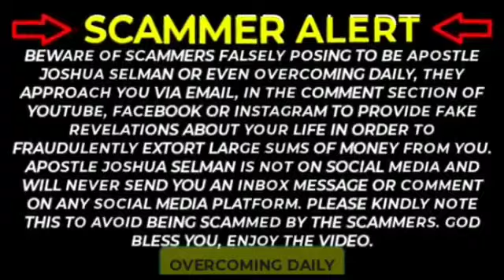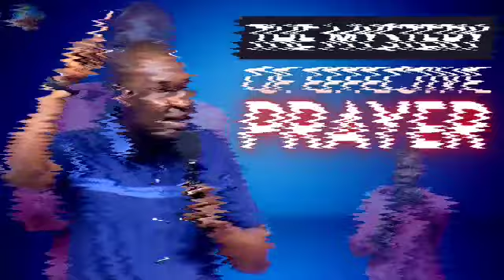CHANGE YOUR LIFE NOW THROUGH THIS MYSTERY | APOSTLE JOSHUA SELMAN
ANNOUNCEMENT:
Public Relations Department:
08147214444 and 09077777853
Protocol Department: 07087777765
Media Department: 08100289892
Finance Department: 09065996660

below is the account detail:

Account Numbers:
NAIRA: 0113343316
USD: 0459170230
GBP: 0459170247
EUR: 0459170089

Swift code: GTBINGLA
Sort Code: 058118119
Bank: Guaranty Trust Bank Plc

1)This video has no negative impact on the original works (It would actually be positive for them)
2)This video is also used for teaching purposes.
3)It is transformative in nature.
4)I ONLY used bits and pieces of videos to get the point across where necessary.